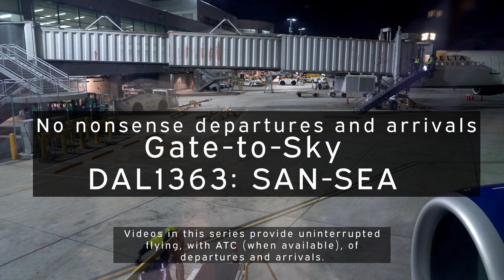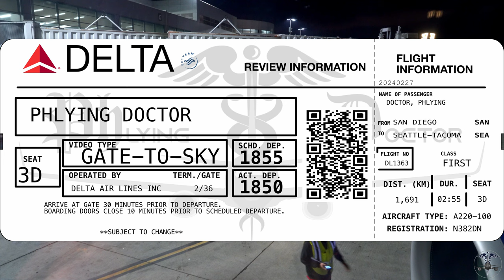Gate-to-Sky (Delta 1363): Departing San Diego at night on an A220-100 with ATC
Join me tonight at Lindbergh Field aboard a Delta A220 headed up to Seattle. After one of the pilot's welcome announcement, we are pushed back and make the taxi to Runway 27. Enjoy the spool of the engines as they fire up after pushback and during the takeoff roll.

Timestamps:
0:00 Intro and pilot welcome
1:50 Pushback, tug out, and engine spool
7:40 Taxi to Runway 27
12:25 San Diego skyline
13:03 Line up and wait
13:28 Takeoff roll
14:11 Airborn
14:58 Mission Bay